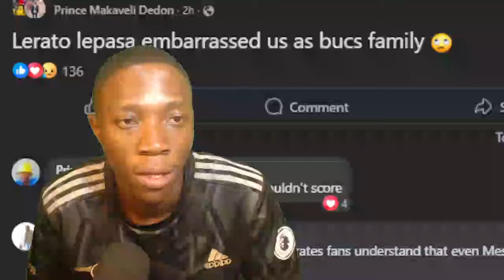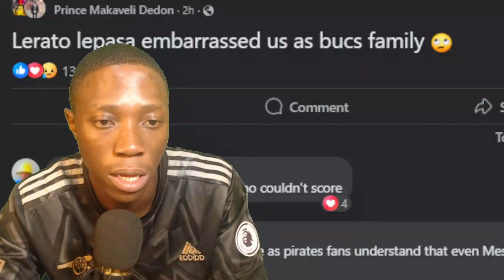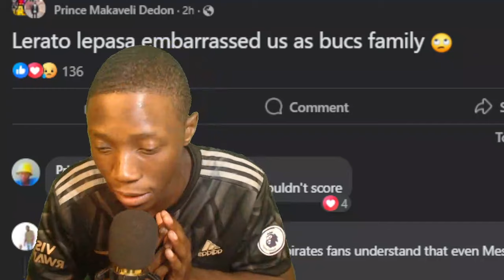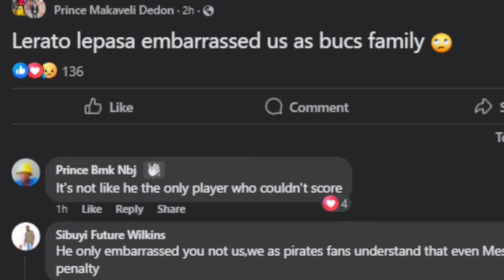OH NO! Orlando Pirates Striker Slammed For Missing The PENALTY 💔😭